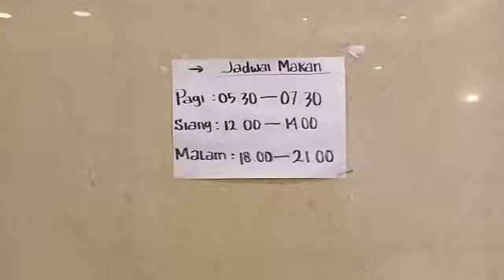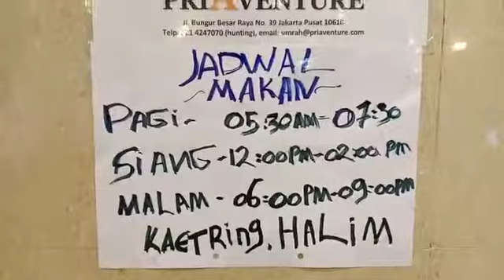BEGINILAH MENU MAKAN JAMAAH UMROH DI HOTEL MADINAH | HOTEL BINTANG 4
Beginilah menu makan jamaah umroh masakan indonesia di hotel Madinah, Menu Indonesia sangat digemari walau tetep berbeda rasanaya dengan masakan indonesia Asli.
Inysaalloh, dengan cukup makan beribadah umroh di madinah semakin kuat.

isitu tertera jam makan yang ada di Ruang makan.